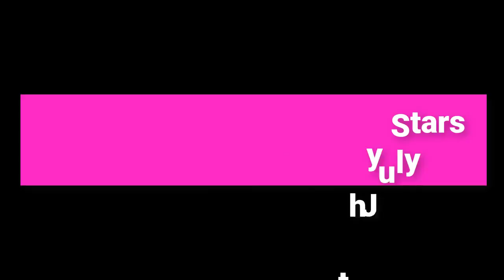[PRODUCE48] Top 10 Most Buzzworthy Stars for the 4th week of July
Recommend!